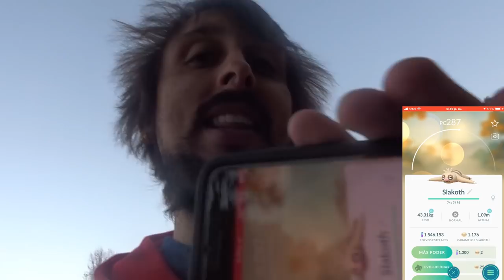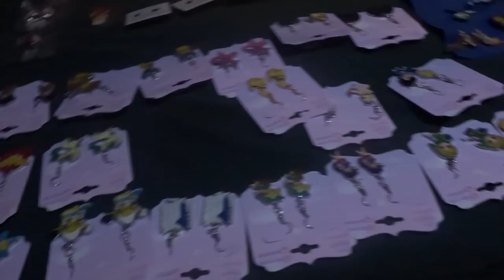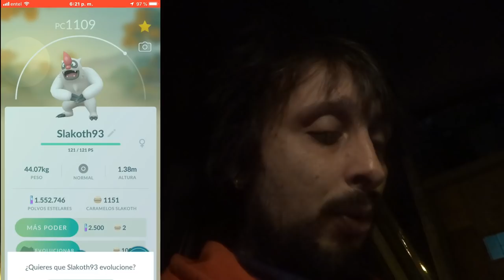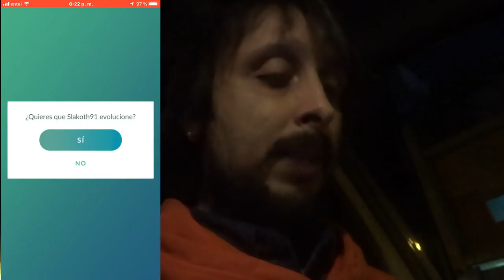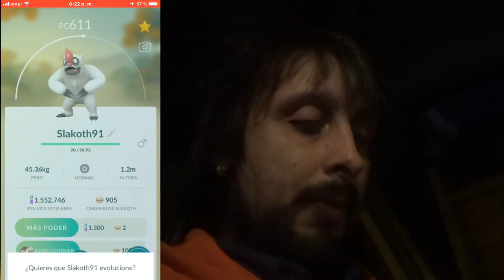50 MIL POLVOS ESTELARES 8 SHINYS MAS DE 1000 CARAMELOS y MUCHO MAS